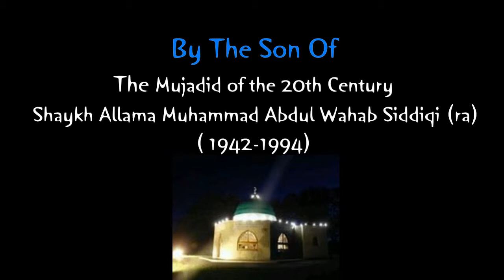Shaykh Zain ul Aqtab Siddiqi - Life & Death In Islam - Part 5